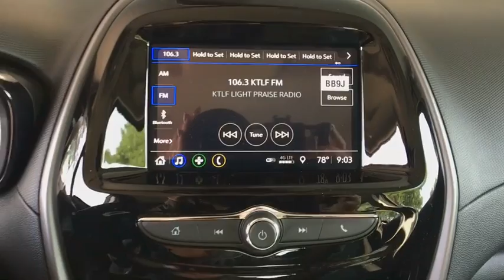2019 Chevrolet Spark Broomfield, Arvada, Thornton, Boulder, Longmont, Ft. Collins, CO B190028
Passion Fruit N 2019 Chevrolet Spark available in Broomfield, Colorado at Century 1 Chevrolet. Servicing the Arvada, Thornton, Boulder, Longmont, Ft. Collins, CO area.

38/30 Highway/City MPG 30/38mpgbr2019 Chevrolet Spark LS FWD 1.4L DOHCbrCentury Chevrolet makes every effort to verify all pricing, and we believe details are accurate, but we do not warrant or guarantee such accuracy. The prices shown may include all available rebates and incentives, some of which may have specific criteria for qualification. Prices may vary from region to region, as will incentives, and are subject to change without notice. Price includes $499 D/H but does not include applicable taxes and government fees.